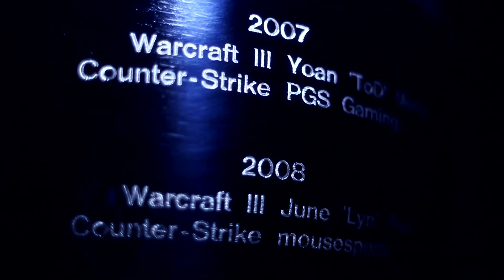MC vs. XiGua - Open Bracket - IEM Shanghai - StarCraft 2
Intel Extreme Masters Season 8
July 2013 - Shanghai